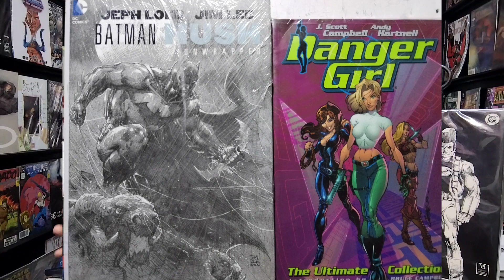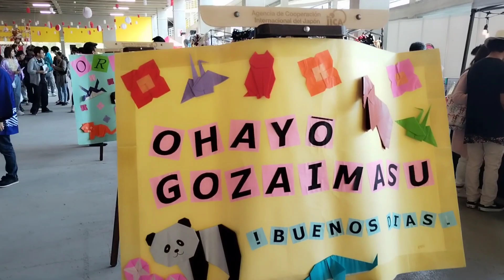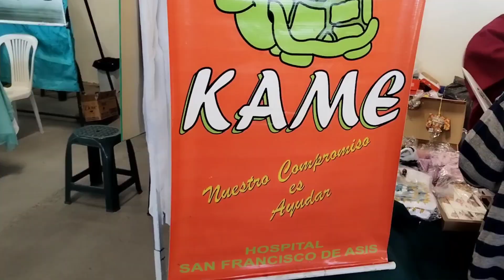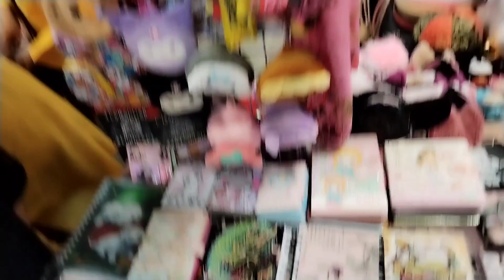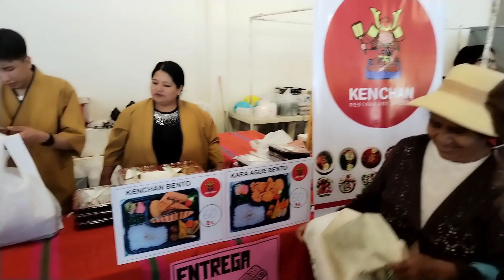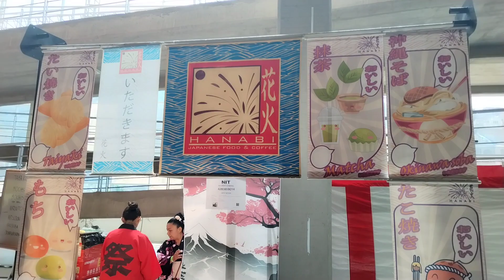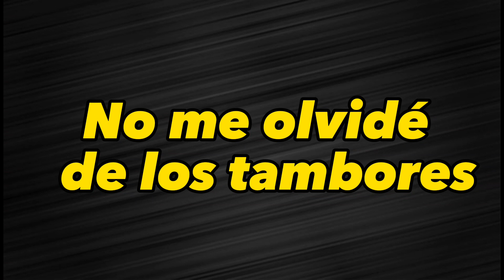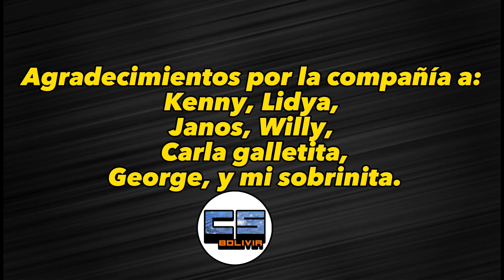Fuimos entre compás al Omatsuri 2023!!!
Este es un video de fans para fans sin ánimo de lucro, todas las imágenes y videos utilizados pertenecen a sus respectivos dueños y son empleados solo con fines informativos, y te incitamos a visitar sus respectivos canales y apoyar a los creadores de contenido.
Las bromas realizadas en este video sólo buscan entretener y no ofender a ninguna persona o grupo de personas en especifico, por lo que no deben ser tomadas muy en serio, ya que Comic Shop Bolivia busca imitar una conversación común entre amigos, pero si alguien fuera ofendido realmente, nos disculpanos con toda honestidad.
Disfruta el video, shi shi shi.